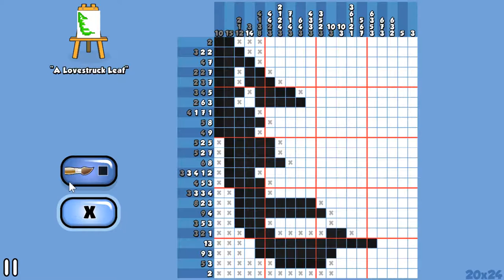Paint It Back Gameplay Curiosities (2) PC 1080p HD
Pro, Master Badges